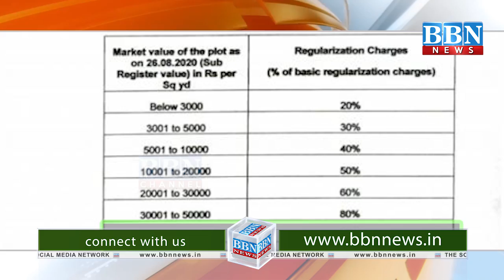LRS: Telangana Govt Mein LRS Ki Fees Mien Ki Kami | BBN NEWS